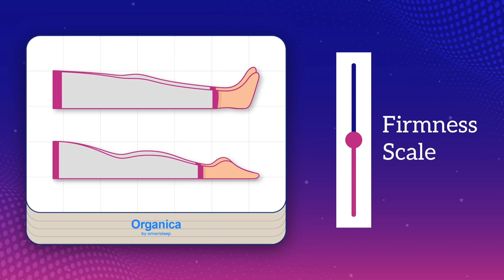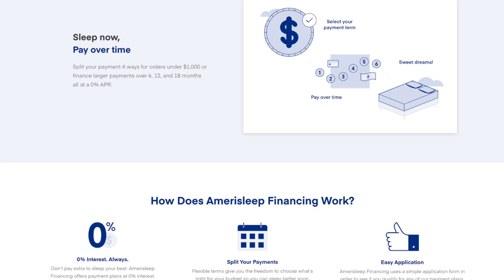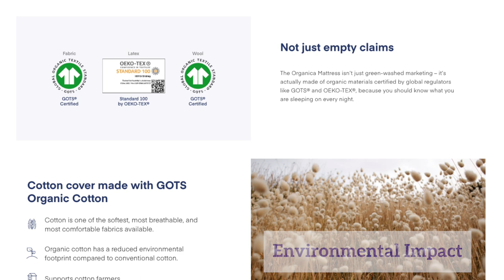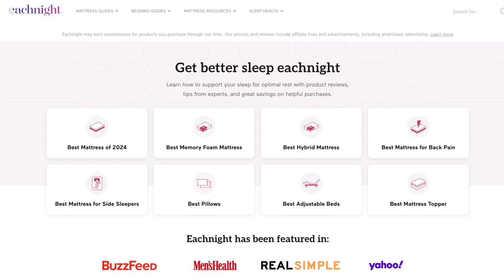Amerisleep Organica Mattress Review | Best Natural Mattress?!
🚀 Use this link to save $450 on the Organica Mattress!

Dr. Jordan Burns, author of "Supercharge Your Sleep" and member of EachNight's Expert Review Board, tests the Amerisleep Organica mattress and gives his thoughts and expert insights on if this is the best natural mattress you can buy.

The Organica mattress by Amerisleep is a medium mattress that boasts Standard 100 OEKO-TEX certified Natural Talalay Latex, GOTS Certified Organic Wool, and a GOTS Certified Organic Cotton Cover. While Amerisleep touts it as a premier latex mattress, Dr. Burns undertakes extensive testing to assess its comfort and suitability for various sleep positions. Is the Organica truly the pinnacle of all-natural mattresses? Keep watching as Dr. Burns unveils his impartial discoveries and determines whether the Organica lives up to its acclaimed reputation!

0:00 Introduction
0:39 Layers, Materials and Construction
1:46 Sleeping Positions
2:40 Response Time
3:22 Motion Transfer and Edge Support
4:12 Cooling and Breathability
4:40 Durability and Longevity
4:57 Potential Drawbacks
5:37 Trial Period, Warranty, Pricing and Sizes
6:38 Customer Reviews
7:19 Environmental Impact
7:54 Maintenance and Care
8:23 Final Verdict

🛌 Explore our curated mattress recommendations, and unlock exclusive discounts by checking out our top picks below! 👇

💤 Explore additional content on our website for more insights on sleep, health, and overall well-being.